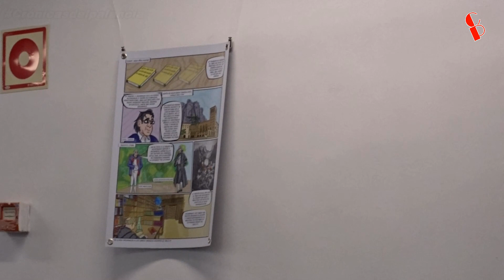Francesch Vicent, primer autor y divulgador del Ajedrez Moderno, protagonista de un cómic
El Centro Cultural “Olga Raro”, ha acogido la presentación de un cómic sobre el segorbino Francesch Vicent, editado con la colaboración del Ayuntamiento de Segorbe. El cómic ha quedado expuesto en la sala Camarón en un gran formato para ser visitado.

La historia y aportaciones de este segorbino universal, autor de un mítico incunable (Llibre dels jochs partits dels scachs en nombre de 100, Valencia, 15 de mayo de 1495), clave en el nacimiento y la expansión del Ajedrez Moderno, se narra ahora, con amenidad y rigor, en un formato tan atractivo como es un cómic.

La edición, realizada por el Club Ajedrez Alto Palancia y Balagium Editors, con la colaboración del Ayuntamiento de Segorbe, ha sido coordinada por Miguel Ángel Malo Quirós, y ha contado con el especialista José A. Garzón para la documentación histórica y guion y con Daniel Salvador como ilustrador y diseñador, perteneciente a la empresa “Que maten al Diseñador Proyectos Creativos”.

Francesch Vicent es internacionalmente conocido por ser el autor del primer tratado de ajedrez moderno, obra que cambió para siempre la milenaria historia del juego-ciencia, con la nueva y poderosa dama «reinando» sobre el tablero.

Con esta iniciativa el Ayuntamiento de Segorbe refuerza su compromiso reivindicativo de la figura de Francesch Vicent, el autor que codificó las reglas del ajedrez moderno, que en lo esencial son las mismas que hoy rigen la práctica del juego, con millones de partidas disputadas a diario en todo el mundo. Innovación y vigencia, ese es su legado.

La importancia de Vicent y su obra se ha difundido en numerosos trabajos de referencia, y ahora, por primera vez, se plasma en el lenguaje más popular del cómic, resumiendo e incluyendo los últimos avances de la investigación.

El cómic, estructurado en cuatro partes, describe su infancia en Segorbe, el fecundo periodo en Valencia y su contribución al nacimiento del ajedrez moderno, cuyo corolario es la publicación de su magna obra impresa en 1495, así como su exilio italiano, bajo el momento protector del papa Alejandro VI, y sus hijos César y Lucrecia, contribuyendo a la expansión internacional del nuevo Axedres de la Dama. En la parte final, se atrapan los momentos claves acecidos a lo largo de estos cinco siglos, con el descubrimiento del contenido del libro como hito decisivo, y la certeza de que es la fuente principal de los tratados posteriores, como acreditan sus propios manuscritos conservados en bibliotecas italianas.